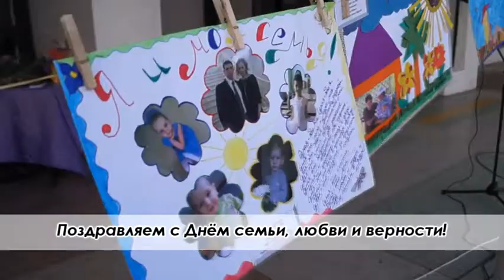799 ПОЗДРАВЛЯЕМ! С ДНЁМ СЕМЬИ, ЛЮБВИ И ВЕРНОСТИ